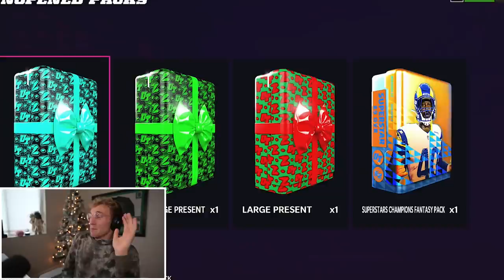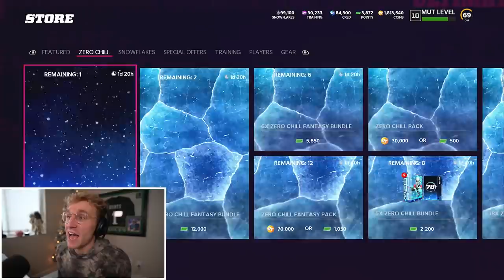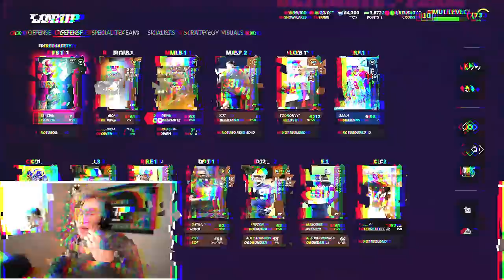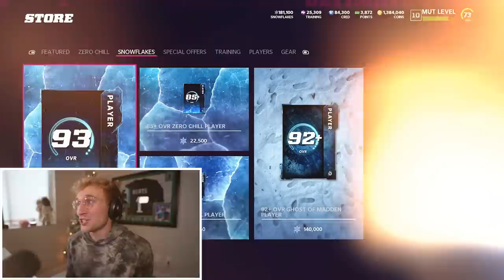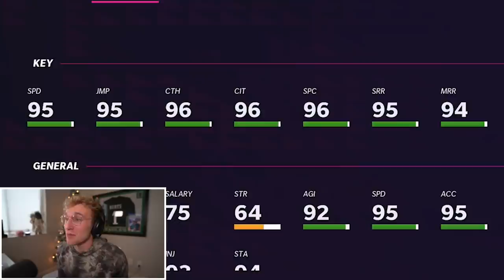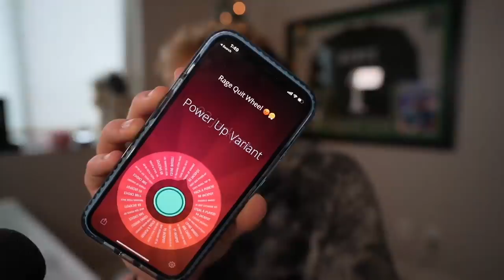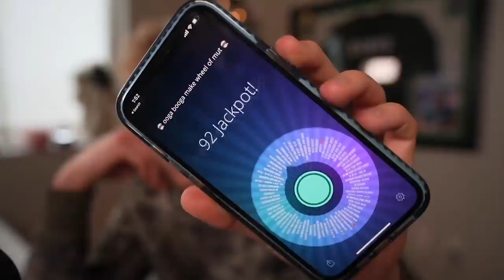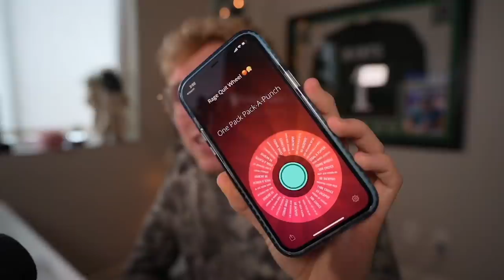Back To Square One... Wheel of MUT! Ep. #42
a spectacular way to start out the new season. enjoy this one boys, our team may not be this mediocre for long